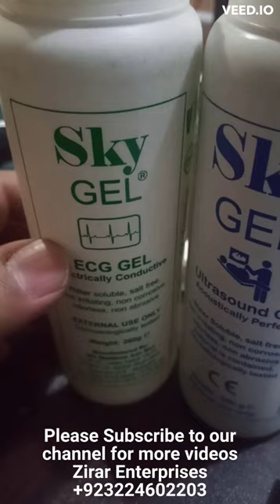ECG Gel Vs Ultrasound Gel | Zirar Enterprises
There is a difference between Ultrasound Gel and ECG Gel, a lot of medical Staff use Ultrasound Gel on ECG Electrodes which makes electrodes vibrate and ultimately malfunctioning. The Ultrasound Probes case is also the same whwrre probes are destroyed because people using low quality Ultrasound Gel.